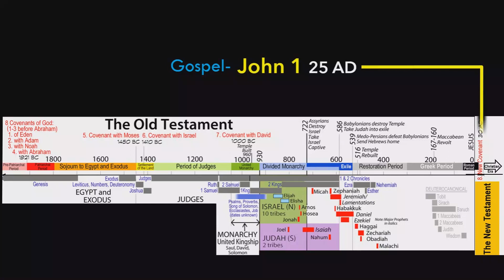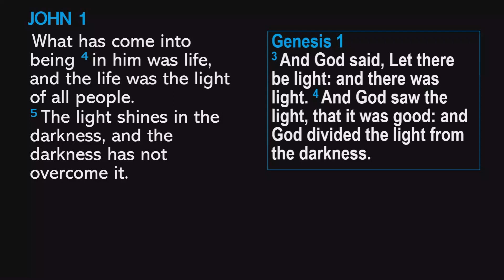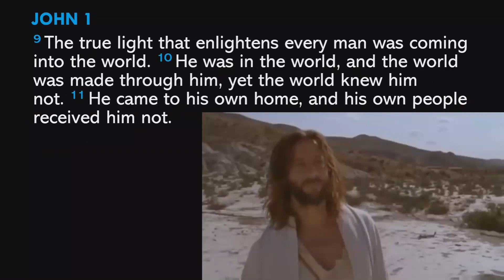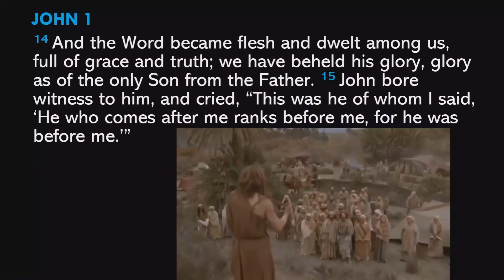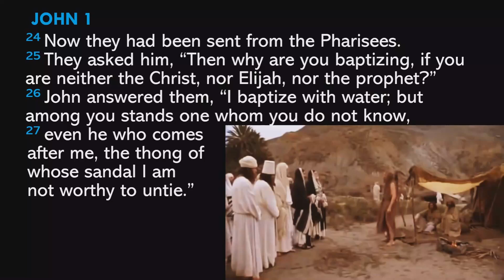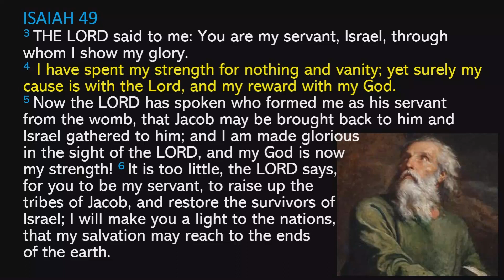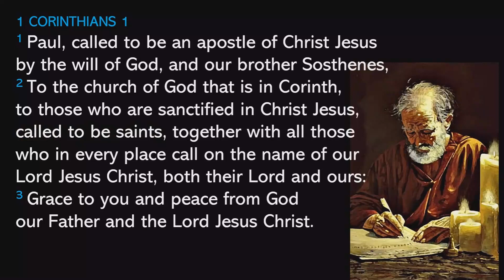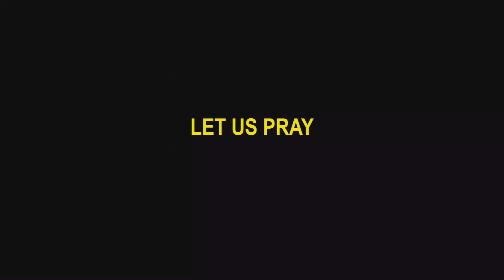2023 01 11 Bible Study of readings for Sunday, January 15, 2023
Bible Study of readings for Sunday, January 15, 2023:
John 1:29-34;  Isaiah 49:3, 5-6;  1 Corinthians 1:1-3